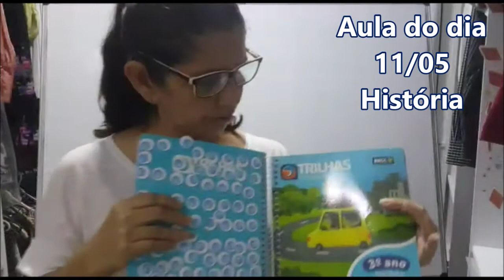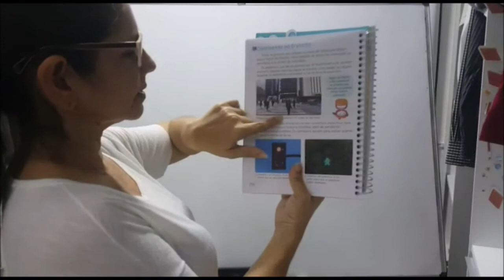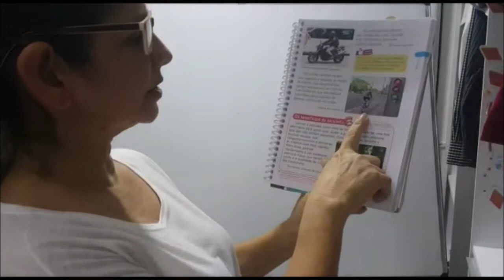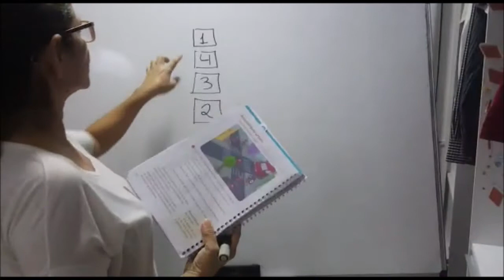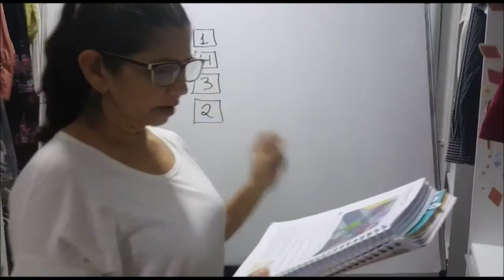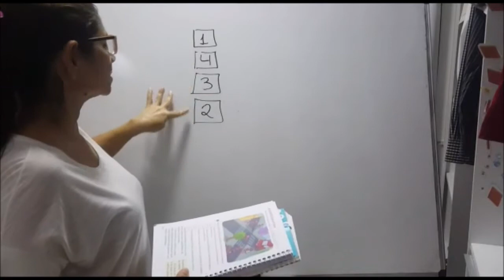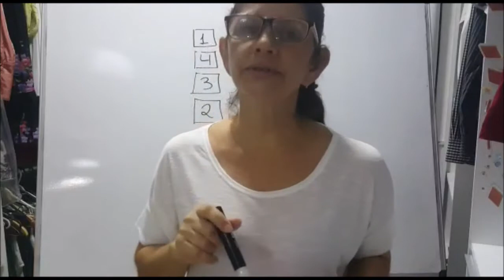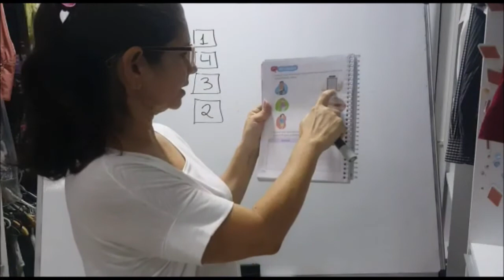11/05 - 3º Ano Aula de História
História:
Mod. 2 Cap. 3 Convivendo no trânsito - Acessibilidade urbana págs 244 a 249.